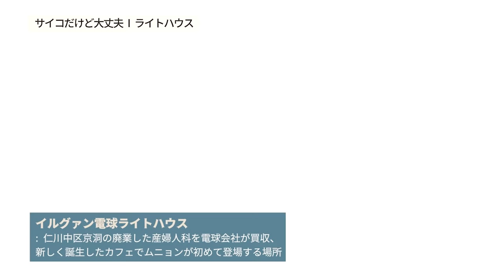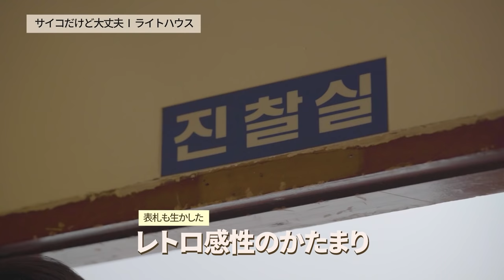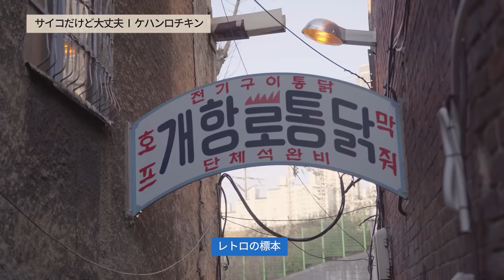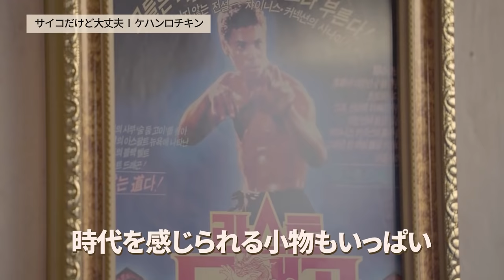【K-DRAMA WEEK】“It's Okay to Not Be Okay” filming locations tour in Incheon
Actor Kang Ki-doong, who played Jo Jae-soo, Moon Gang-tae’s best friend in “It's Okay to Not Be Okay”, guides you around filming locations in Incheon. Introducing the café where Ko Moon-young famous phrase “Mom, I’m going to be a pretty witch…” was spoken. The café is full of bright lightings, making a perfect photo spot. Actor also visited Jo Jae-soo’s restaurant with a retro-style interior. The video is full of behind the scene stories that fans don’t want to miss!